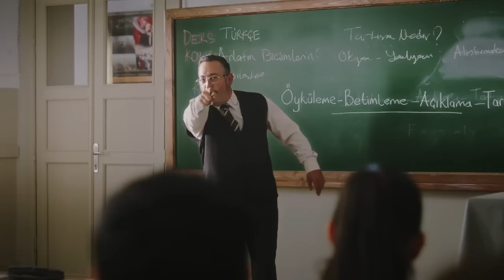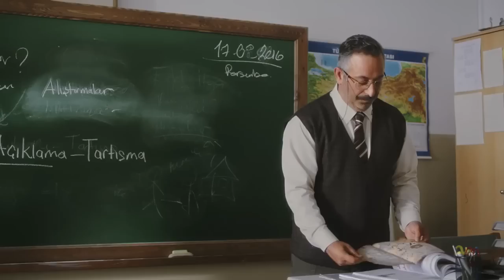Türkiye İş Bankası | Karneni Göster